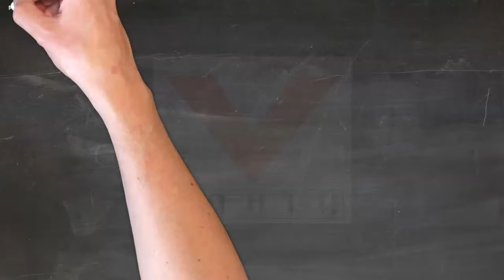General Awareness tips 6 | what is Liberalised Remittance Scheme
General Awareness tips 6
what is Liberalised Remittance Scheme